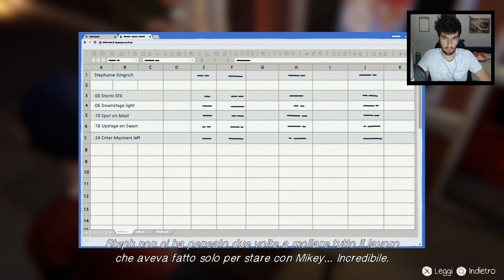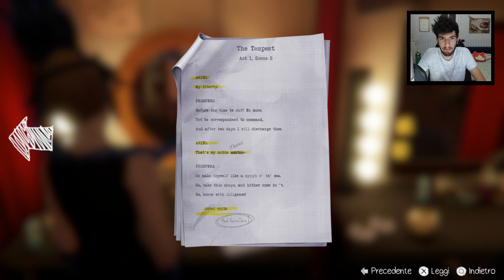VICTORIA PROVA AD AVVELENARE RACHEL! | LIFE IS STRANGE BEFORE THE STORM #10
▁ ▂ ▃ ▄ LiS BEFORE THE STORM ▄ ▃ ▂ ▁
Super episodio con tutto lo spettacolo teatrale di Rachel!

▁ ▂ ▃ ▄ SOCIAL! ▄ ▃ ▂ ▁